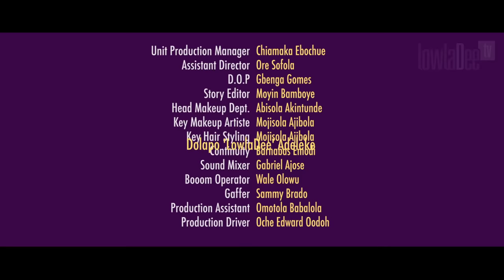This Is It S01E05 "Guy Code"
In this episode, Kerry has got herself in a really big mess and confides in Dede. In panic mode, Dede blurts it all out to Tee (Tomide). This automatically puts Tee and Dede in an awkward position. Tee not only has to protect his best friend Sam, he has to face the past and a sworn enemy.

This Is it Series follows the first year journey of the young clueless, newlyweds, Dede and Tomide. Join us every Tuesday 10:00am (Nigerian Time) right here on LowlaDeeTV.

Interact with the cast on Instagram!
Tomide as @NickMutuma
Dede as @ChyLeona
Sam as @Stannze
Toby as @ansaahsamuel